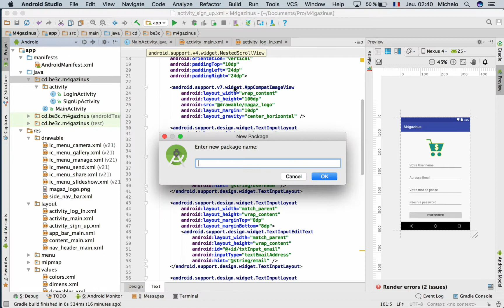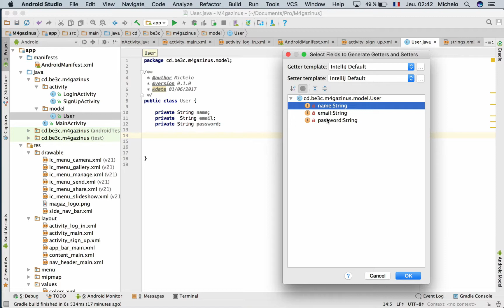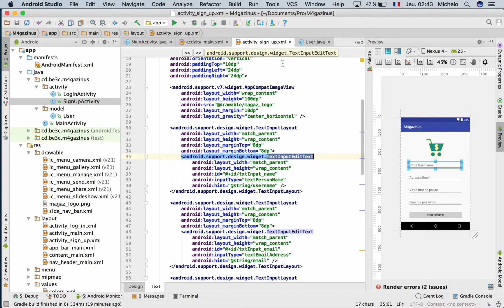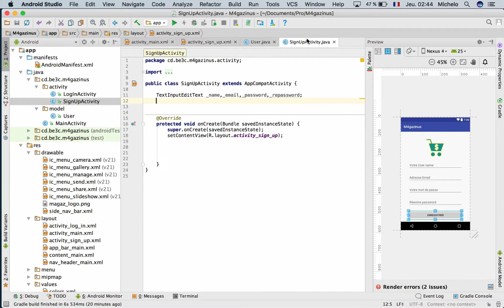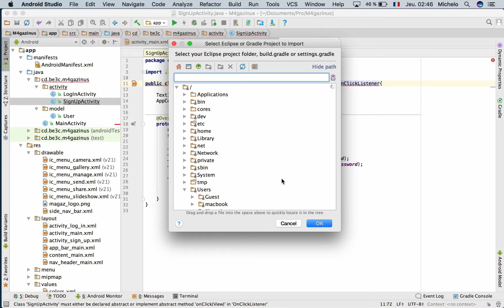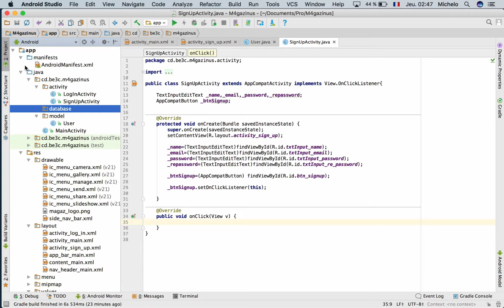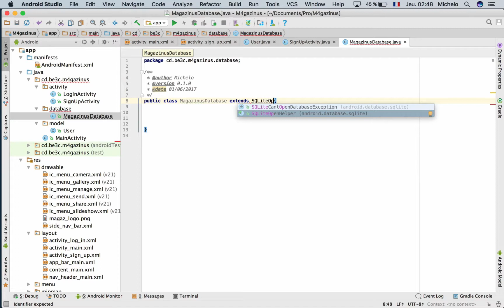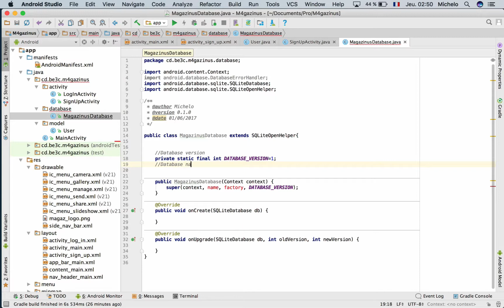CodeLabs1 Part 1 SignUp with SQLite Database Episode2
Cette serie de codeLabs vous permettra d'apprehender les notions de base ainsi que les notions avancées de la programmation Android. Nous nous basons sur un exemple de projet type simple : Gestion simple d'un magasin.